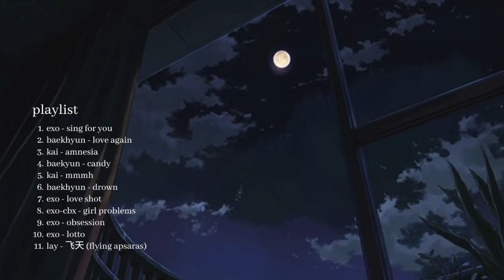「progression」: an exo playlist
some exo songs i picked out :)

~ timestamps ~

0:00 exo - sing for you
4:25 baekhyun - love again
8:16 kai - amnesia
11:38 baekhyun - candy
15:57 kai - mmmh
19:41 baekhyun - drown
24:00 exo - love shot
27:47 exo - girl problems
31:59 exo - obsession
35:51 exo - lotto
39:35 lay zhang - 飞天